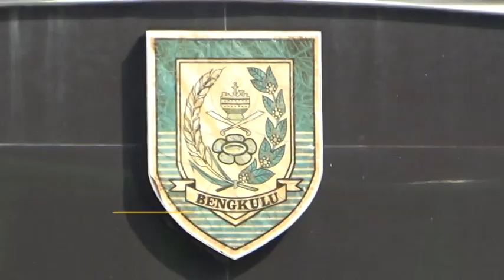HPN Tingkat Provinsi Dipusatkan di Bengkulu Tengah, Ada Seminar dan Pameran Foto